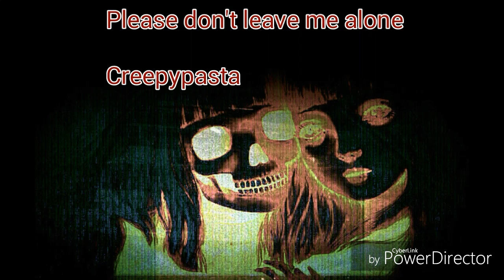Please Don't Leave Me Alone [Creepypasta]